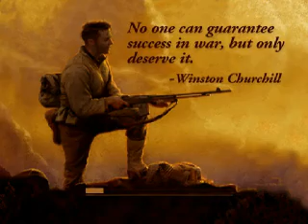Medal of Honor - PS1 - ending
Medal of Honor  (PSX)  ending

Looking for more home systems endings? Pay a visit to GamEnd
Cerchi altri finali per sistemi casalinghi? Visita GamEnd